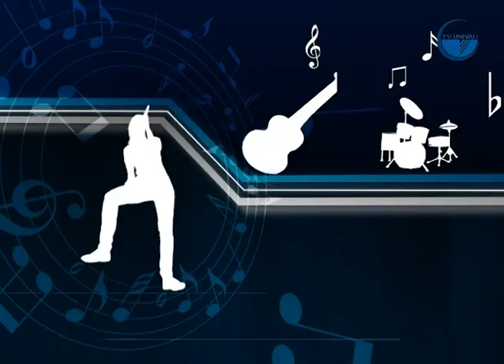Som da Casa - Louise Lucena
Neste programa entrevistamos a cantora Itajaiense Louise Lucena.